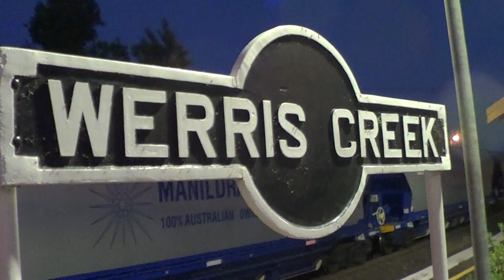GM22+MM01+GM10=Werris Creek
Train arriving Werris Creek with new Manildra Group wagons.
Werris Creek
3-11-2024